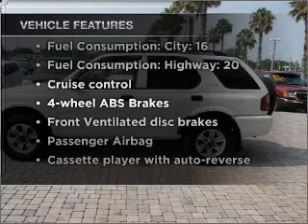2000 Isuzu Rodeo - Orlando FL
Year: 2000
Make: Isuzu
Model: Rodeo
Trim: S
Engine: 3.2 liter 6 cylinder 24 valve
Transmission: 4-Speed Automatic
Color: White
Mileage: 127765
Address:
9001 E Colonial Dr